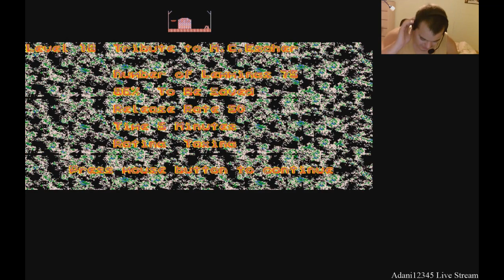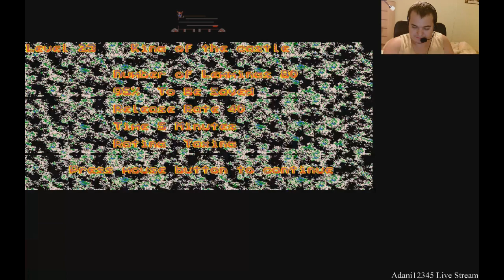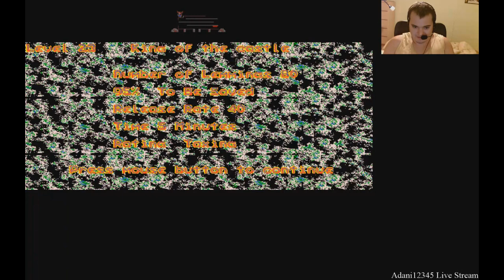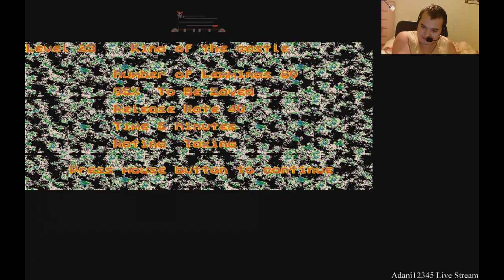Gameplay Lemmings 11. rész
Folytatódik a Lemmingsezés. Durvulnak a pályák, egyre idegesítőbb lesz a játék, egyre szókimondóbbak a szövegek, főleg ha programhibák miatt bukod a pályát vagy random események miatt ( lásd. merre építi a lépcsőt, meddig építi).